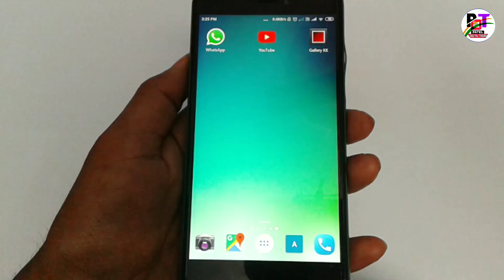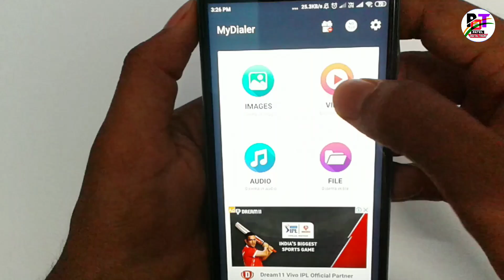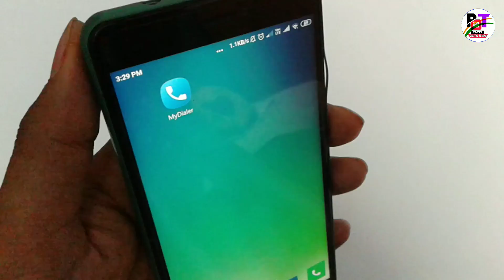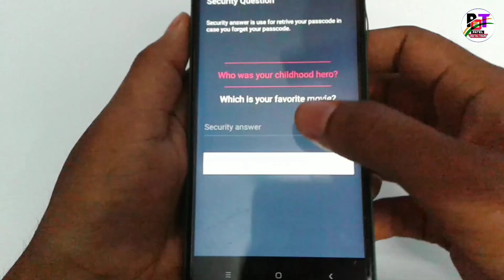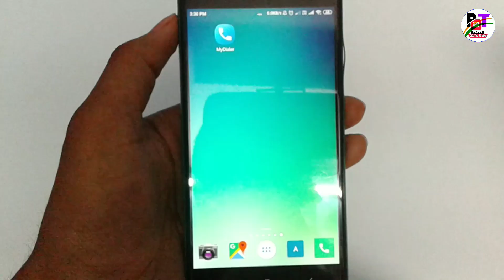मोबाइल में गंदी वीडियो और फ़ोटो देखते हो तो एक बार ये वीडियो देख लो वर्ना पछ्ताओगे